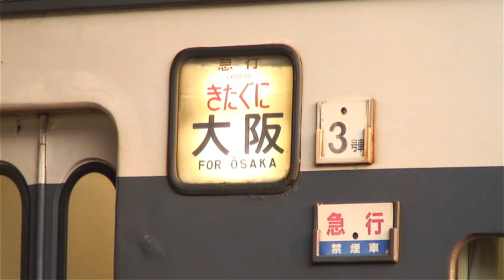【駅撮り集】ちょっと懐かしい列車たち JR西日本【関西エリア】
【2006年～2013年 FHD60p】
駅で撮影したちょっと懐かしい列車たちの記録です。